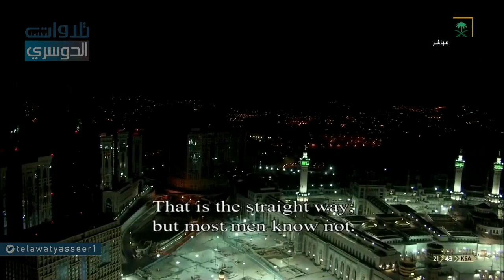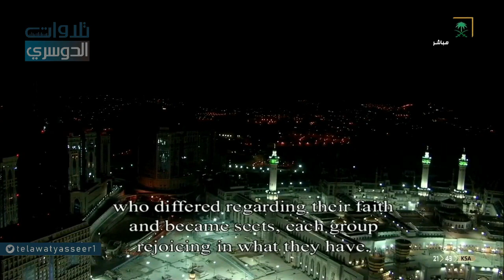بالعجم الماتع د.ياسر الدوسري يمتع المصلين والمستمعين في أداء باهر ممتع~روائع ليلة 24-رمضان-1441هـ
للإقتراحات
راسلونا على الواتس آب :